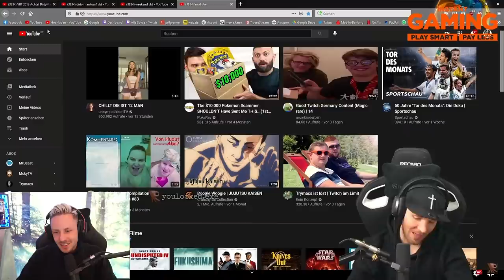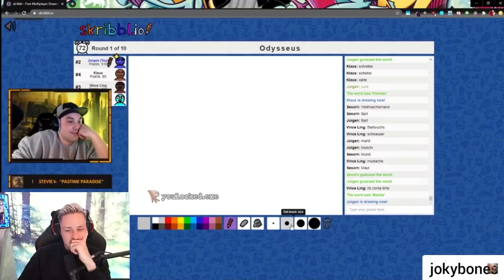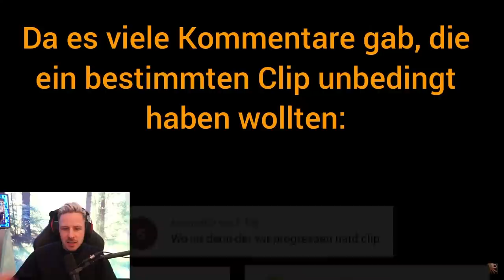Reaktion auf VOICE CRACK OF GERMANY #2 ( Lachflash zu 100%)